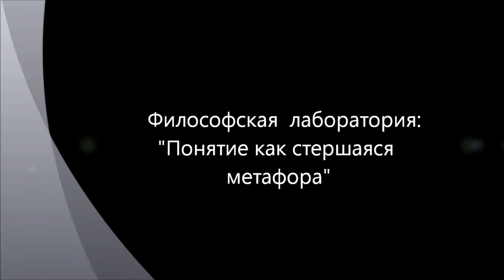Понятие как стершаяся метафора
На основе философствования Платона и Аристотеля обсуждается вопрос того, что такое понятие, как метафора, например, различия рода и вида становится концептом философии и науки. Заседание философской лаборатории в рамках работы на сайте "Философский Штурм" Состоялось 16.09.12